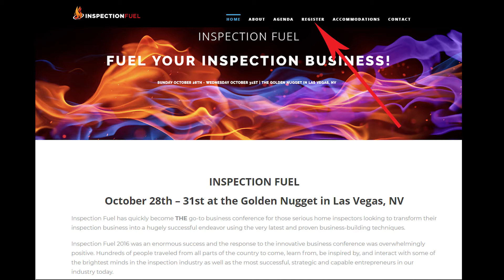INSPECTION FUEL 2018 - Fuel Your Inspection Business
Inspection Fuel 2016 was an enormous success and the response to the innovative business conference was overwhelmingly positive. Inspection Fuel 2018 promises to be even better! Lots of straight talk, tons of valuable business insights, high-level access to the top minds in our business, and all the kind of fun that Las Vegas affords!

Preston Sandlin of Home Inspection Carolina, Ben Molina of Pro Lab, Nathan Thornberry of Inspector Services Group, Paul Zak of America’s Call Center and many other inspection industry leaders agree that Inspection Fuel is the #1 business-building conference of the season.

If you’re a serious home inspector looking to transform your inspection business into a hugely successful endeavor using the very latest and proven business-building techniques, then don’t miss Inspection Fuel 2018.

Lock in your early bird pricing before March 312, 2018 and receive $50 off the standard ticket price.

If you attend only ONE business conference next year…make it Inspection Fuel!